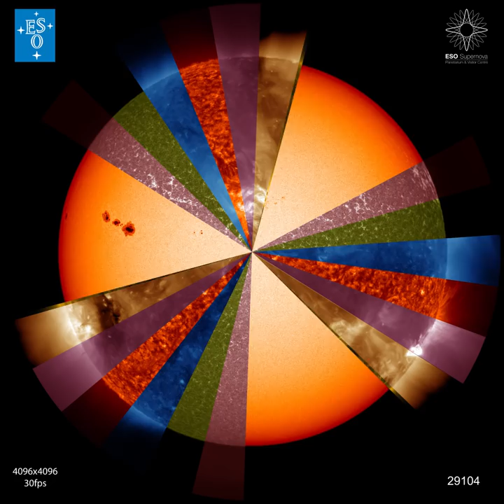The Sun, Our Living Star (fulldome)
Sun has shone on our world for four and a half billion years. The light that warms our skin today has been felt by every person who has ever lived.

It is our nearest star and our planet’s powerhouse, the source of the energy that drives our winds, our weather and all life.

The passage of the Sun’s fiery disc across the sky — day by day, month by month — was the only way to keep track of time for countless past civilisations.

Don’t be fooled by the terminology; although it is a typical dwarf star, the Sun consumes 600 million tons of hydrogen each second and is 500 times as massive as all the planets combined.

Discover the secrets of our star in this planetarium show and experience never-before-seen images of the Sun’s violent surface in immersive fulldome format.

Our team has worked with some of the most talented planetarium producers to bring you this visually striking planetarium show about the most important star in our lives.

We encourage the community to produce their own translations and narrations. The script and split audio files are supplied to the right. We welcome receiving copies of the translated scripts and audio files to share with the community.

### Links

  * Flat trailer
  * Fulldome trailer
  * Watch it on the ESO Supernova Planetarium & Visitor Centre
  * Poster

Credit:
Film Director: Theofanis Matsopoulos
Music & Sound Effects: Konstantino Polizois (Konstantino)
3D Animation and Graphics: Theofanis Matsopoulos, Luis Calçada & Martin Kornmesser
Producer: Theofanis Matsopoulos & the European Southern Observatory (ESO)
Script and Scientific Advice: Lars Lindberg Christensen, Ryan Wyatt, Nicolas Matsopoulos, Adam Hadhazy, Rebecca Davies, Carl Mundy & Paola Amico
Narration: Sara Mendes Da Costa
Audio mastering: Konstantino Polizois

Japanese Version

Translation: Osamu Kato
Production: Altair LLC
Narration: Namika Matsubara
Recording: TAKE'S co.,ltd.
Cooperation: TAJIMA Hideki Office Ltd.  @
Supervision: Manabu Shinohara (Professor / National Institute of Technology, Kagoshima College)

Russian version

Produced by: Planetarium of Kazan Federal University
Translation: Ildar Garaev
Editor: Dr. Roman Zhuchkov, Associate Prof. of Kazan Federal University Astronomy and Space Geodesy Department
Audio: Ildar Garaev
Narrator: Marsel Mindubaev

Turkish version

Translation:  Burak Ulas/Izmir Turk College Planetarium
Organization: Eskisehir Metropolitan Municipality / Sabanci Planetarium (2018)
Translate: Ömer Ayyıldız
Narrator: Utku Görkem Kırdemir
Audio editing: Önder Orakoğlu

Polish version:

Produced by: Olsztyn Planetarium and Astronomical Observatory
Translation: Dr. Bartosz Dąbrowski and Iga Tokarska
Narrator: Cezary Ilczyna
Recording: Home Studio Olsztyn

Swedish version:

Produced by: Lund University Planetarium 2020
Translation: Anna S. Arnadottir, Linnea Sternefält, Johan Appelgren, Kim Svensson, Rigmor Grönwall
Narrator: Rigmor Grönwall

Slovak version:

Produced by: SOLAR Hvezdáreň Senec
Translation: Jaroslav Šimon, Klára Baloghová /SOLAR Hvezdáreň Senec/
Narrator: Judit Bárdos
Recording: SURE AUDIO

Hindi, Tamil and Telugu versions:

Narration and Production: Sri Sathya Sai Space Theatre